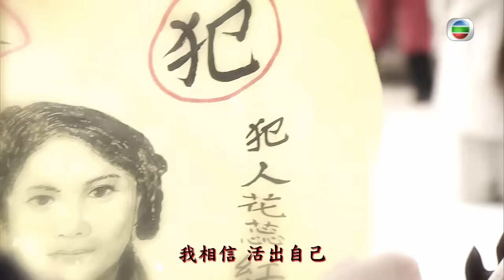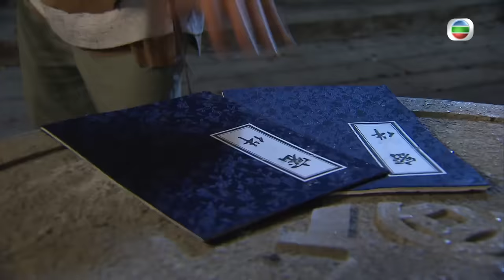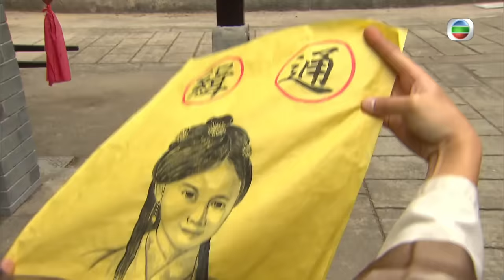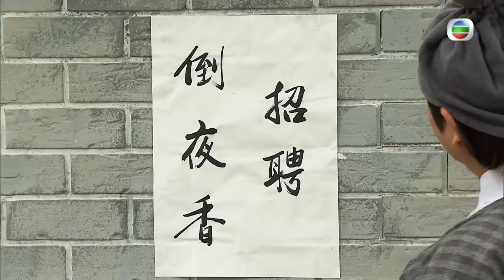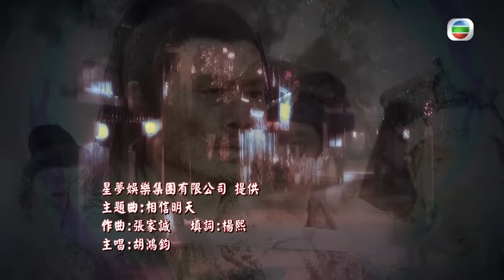[Eng Sub] TVB ដាវពិឃាតឥតស្រមោល 23/26｜រឿងភាគហុងកុង និយាយខ្មែរ｜TVBCambodiaDrama｜The Executioner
TVB រឿងភាគ - ដាវពិឃាតឥតស្រមោល (The Executioner)｜Kenny Wong, Maggie Shiu, Joel Chan｜TVBCambodiaDrama｜សាច់រឿងនិយាយពី Yip Sheung-luk (Kenny Wong ) គឺជាពេជ្ឈឃាតម្នាក់ដែលបានសម្លាប់អ្នកទោសរាប់មិនអស់។ ដើម្បីការពារអ្នកមានគុណ Yuen So Sam (Elaine Yiu) បានបញ្ជូនទៅកាន់រាជធានី ជាកន្លែងដែលនាងត្រូវស្នាក់នៅជាមួយឆ្មបដ៏ល្បីល្បាញ Fa Yui Hung (Maggie Shiu)។ ឃាតកម្មចម្លែកៗកើតឡើងជាបន្តបន្ទាប់ ហើយ Sheung Luk បានជួយសង្គ្រោះជីវិតតូចមួយដោយប្រើកាំបិតរបស់គាត់។ ប៉ុន្តែទារកដែលមិនស្គាល់ប្រភពដើមនេះធ្វើឲ្យ Sheung Luk និង Yui Hung មានបញ្ហាជាមួយតុលាការអធិរាជ។